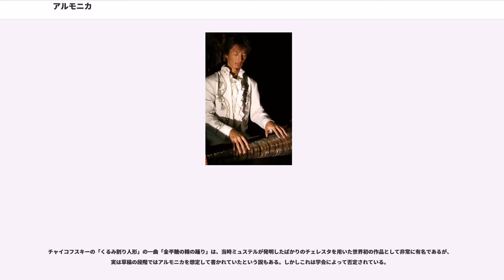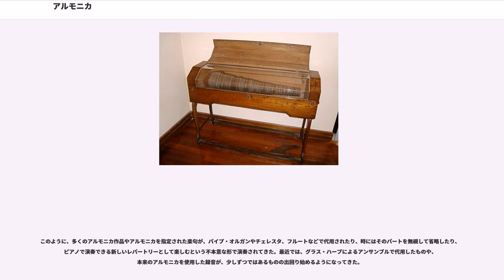アルモニカ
アルモニカ（armonica）は、ベンジャミン・フランクリンが1761年に発明した複式擦奏容器式体鳴楽器である。

グラス・ハープを工夫し、多数の音を様々に奏しやすくさせ、細かな音の動きや、同時に多数の音を独りで奏することが容易になった。直径の異なる碗状にした複数のガラスを大きさ順に十二平均律の半音階に並べ、それらを鉄製などの回転棒に突き刺して回転させながら、基本的には、水で濡らした指先をガラスの縁に触れさせる摩擦によって、グラス・ハープと同様に共鳴するガラスからの音で音楽を奏する。

パガニーニは「何たる天上的な声色」と言い、トーマス・ジェファーソンは「今世紀の音楽界に現れた最も素晴らしい贈り物」と主張し、ベンジャミン・フランクリンは「何ものに比べがたい甘美な音」と表現したと伝えられている。またベンジャミン・フランクリンは、もしハープが「天使の楽器」であるなら、アルモニカは「天使の声」であると形容した言葉が広く知られている。ゲーテ、モーツァルト、ハッセ、テオフィル・ゴーティエなども、この楽器を高く絶賛した記録が残っている。かのマリー・アントワネットも、これを習って奏したと記録されている。

1820年までにほぼ製造が絶えていたため、長らく幻の楽器だったが、アメリカ合衆国のガラス職人ゲアハルト・B・フィンケンバイナー（Gerhard B. Finkenbeiner）によって1984年に復興され、数少ない奏者たちの手によって、魅惑的な伝説の音色が少しずつ音楽業界に浸透し始めている。

日本においては、ガラス業界の専門家である小塚三喜夫がこの楽器を見出し、日本第1号機としてフィンケンバイナーに依頼し、1990年から1991年にかけて製作された1台が1992年に日本の地に渡った。小塚は2007年より、作曲家兼ピアニストの尾西秀勝と共に二人でクラシックの中で正統的にこの楽器が使用されることを普及させるべくコンサートやショーなど興味深いイヴェント類を展開し、東京を中心に活動している。

アメリカ人のベンジャミン・フランクリンは、西洋音楽においてはそもそもイタリア語が公用語であって、楽器名もイタリア語で名づけられるのが常であったことを踏襲し、この楽器がガラスの共鳴によることから、「共鳴」を意味するイタリア語“armonia”（アルモニア）に由来して、“armonica” （アルモニカ）と命名した。しかしながら、この楽器の初披露の後、オーストリアやドイツではドイツ語風に“h”を添えられ、“harmonica” （ハルモーニカ）として広まってしまった。

英語圏ではその後、“armonica”や“harmonica”（ハーモニカ）以外に“glass armonica”（グラス・アルモニカ）、“glass harmonica”（グラス・ハーモニカ）ほか、様々な呼称が用いられているが、現在では“glass armonica”の呼称が多く支持されている。しかしながら、フランクリンの命名による本来の呼称は、あくまでも“armonica”（アルモニカ）である。

1820年頃に発明された別の新しい楽器ハーモニカと誤解を防ぐため特に、例えば英語圏では、素材名を添えた“glass armonica”や“glass harmonica”という呼称が便利である点は否めない。2単語が英語である“glass harmonica”は本来の呼称から離れてしまうという問題点があるが、その反面で本来の呼称をより尊重した“glass armonica”という呼称でさえ、英語とイタリア語の単語が混合されている不自然さがいささか問題を持っている。

由来となったイタリア語の本国においては、ハーモニカを“armonica a bocca”（アルモニカ・ア・ボッカ＝口によるアルモニカ）と呼んでおり、本楽器は“armonica a bicchieri”（アルモニカ・ア・ビッキエーリ＝グラスによるアルモニカ）と呼び分けられている。

日本語圏においては、「アルモニカ」、「グラス・アルモニカ」（「グラスアルモニカ」）、「グラス・ハーモニカ」（「グラスハーモニカ」）などの呼称が見られるが、リードによる楽器のほうは「ハーモニカ」の呼称が定着しているため、本楽器を「アルモニカ」と呼ぶことで混同の恐れはほとんどない。そのため、「アルモニカ」、次いで「グラス・アルモニカ」と呼ぶのが望ましい。小塚三喜夫と尾西秀勝も、この楽器のことを資料では「アルモニカ」と呼称している。

なお、ゴブレットを複数並べて水で調律し...